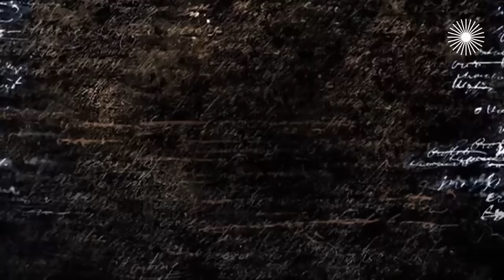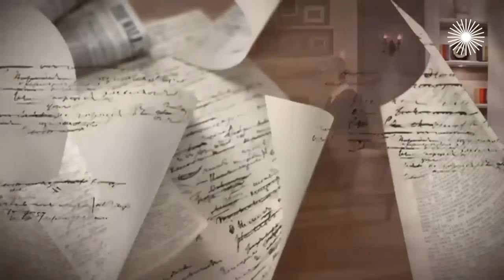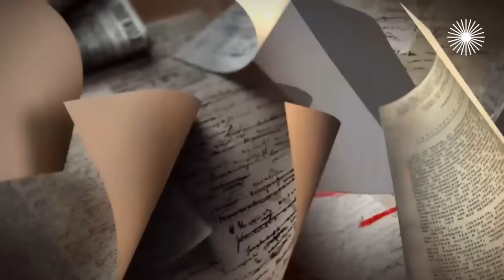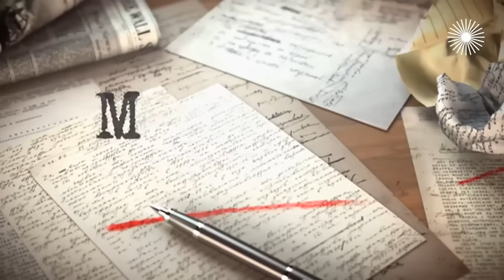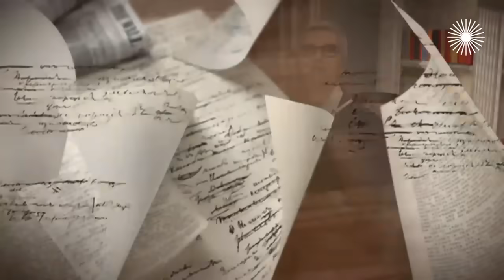Иван Охлобыстин. Мой герой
Как Иван Охлобыстин зарабатывал на чужих картинах? Почему Вадим Демчог сравнил героя программы с Пушкиным? Чего ни в коем случае нельзя делать с детьми? После чего Охлобыстин стал считать, что большей частью личного счастья он обязан церкви? Об этом и не только смотрите в ток-шоу "Мой герой".

Авторская программа писательницы Татьяны Устиновой "Мой герой" – интервью ведущей один на один с приглашённым гостем. Она словно пишет книгу о своём собеседнике – причём выстраивает её так, как ей заблагорассудится: вытаскивает на первый план незначительные вроде бы события, которые вдруг оказываются важны до чрезвычайности; ищет отрицательных и положительных героев; докапывается до причин тех или иных поступков… В результате человек, о котором, кажется, знаешь всё или, во всяком случае, многое – открывается для тебя заново…